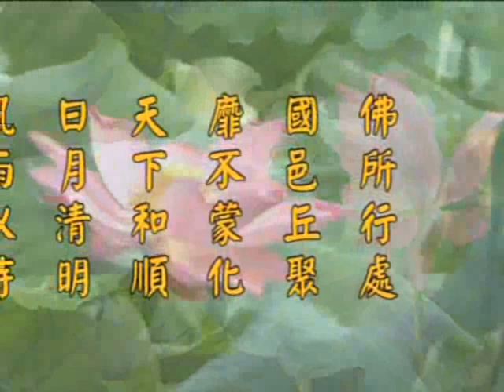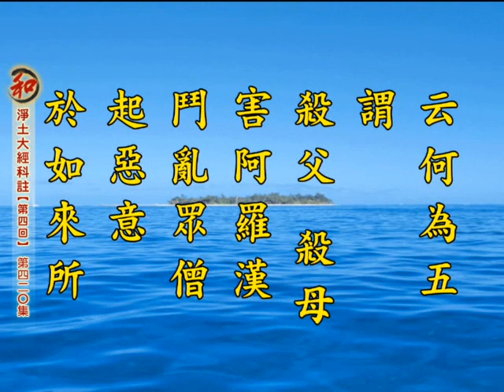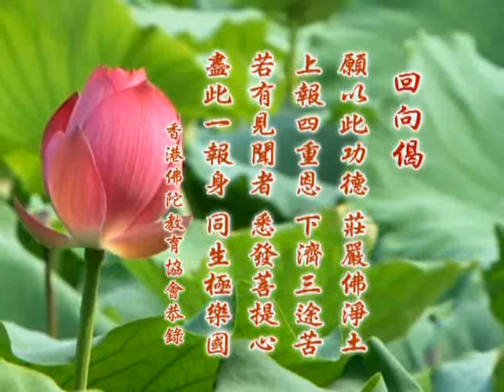2014净土大经科註 净空老法师主讲420